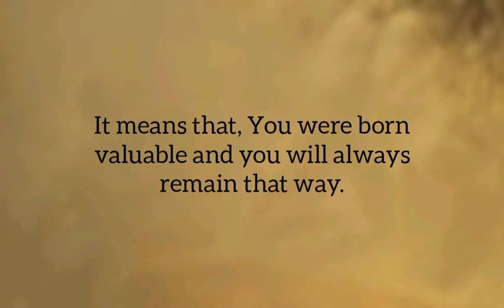Thought for the Day with meaning in English | Daily Thought | Daily Quotes